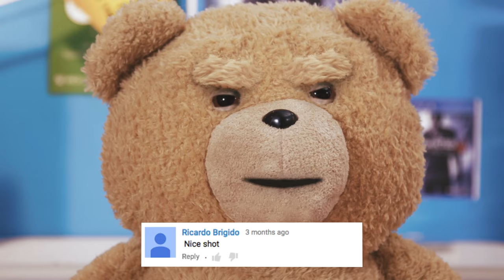TED KICKED FROM WORK |PART 2| FAKE GUN?!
Big Thanks to my sister and Globina!!!

Give us a comment and thumbs up if you liked the video!

THIS IS A PARODY OF TED.